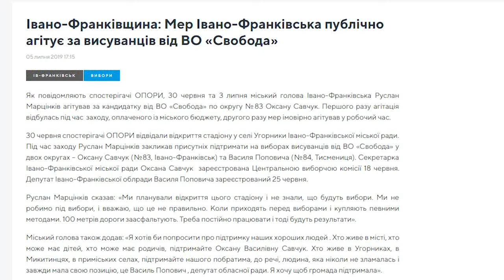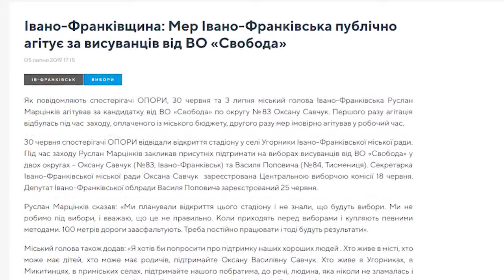70 повідомлень про порушення виборчого законодавства на Прикарпатті надійшло до поліції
70 повідомлень про можливі порушення виборчого законодавства на Прикарпатті надійшло до поліції від початку передвиборчої кампанії. Про це нам сьогодні, 8 липня, розповів заступник начальника обласного управління Нацполіції Олег Йосипів.